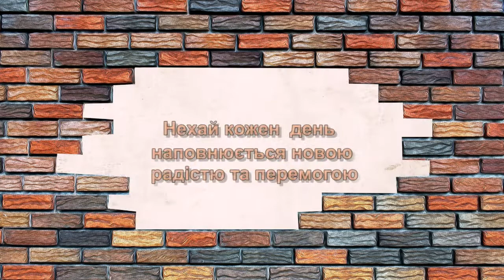Вітаємо із днем позашкілля!!!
Шановні колеги!!!

Вітаємо Вас з професійним святом та висловлюємо щиру подяку за вклад у розвиток унікальної ланки в системі безперервної освіти – позашкільного навчання! Кожен педагог-позашкільник – це неповторна особистість, має свій особливий талант, який заохочує дітей до навчання та творчості, здійснює виховання засобами високої культури, науки, мистецтва та спорту. Саме позашкілля у творчості та натхненні навчає та формує українську юнь. Саме до Вас біжать дітлахи не тому, що треба, а тому, що цікаво, захопливо, емоційно й корисно.